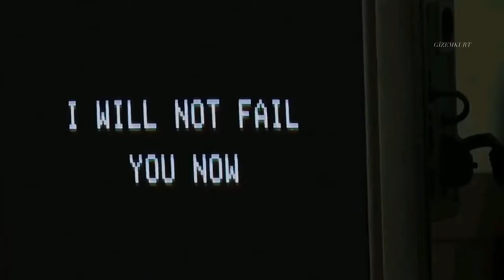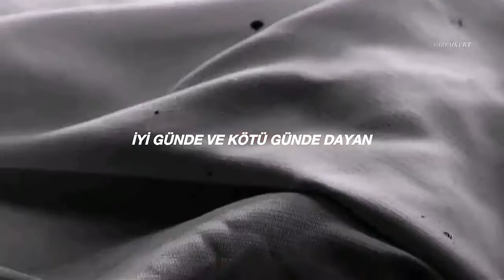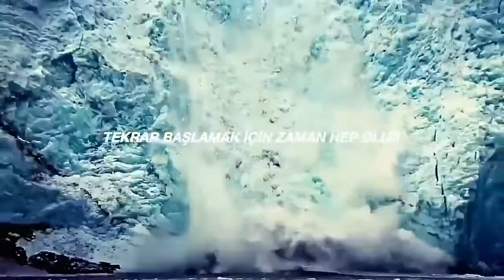Lawless - Diminuendo (Türkçe Çeviri)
Diminuendo: Sesin gittikçe hafiflemesi.